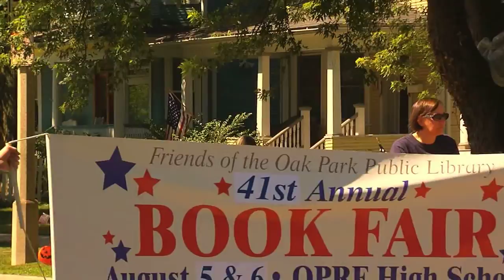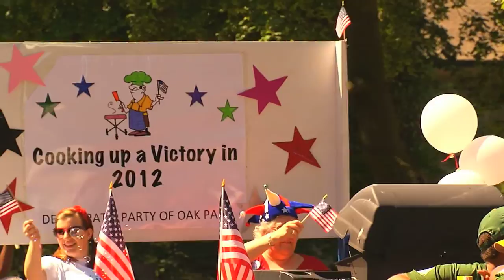2011 4th of July Parade